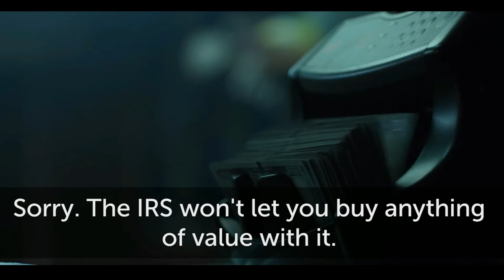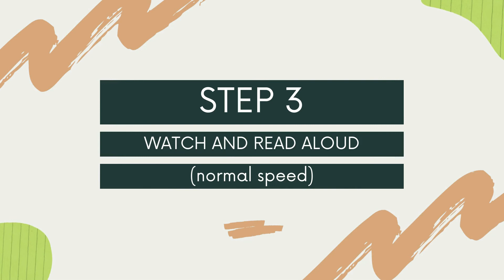OZARK, Money Laundering 101 Scene - English listening practice | Listen and Repeat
This video is an English listening exercise. There are 4 clips from Ozark, Season 1, Episode 4. How to do the exercise:
1. Watch the clip with no subtitles, try to understand the speech.
2. Watch the clip with subtitles in slow speed. Listen and read the subtitles ALOUD.
3. Watch the clip with subtitles in normal speed. Listen and read the subtitles ALOUD.
4. Watch the clip with no subtitles. This time it should be easier to understand.